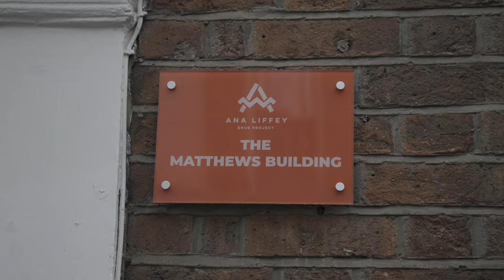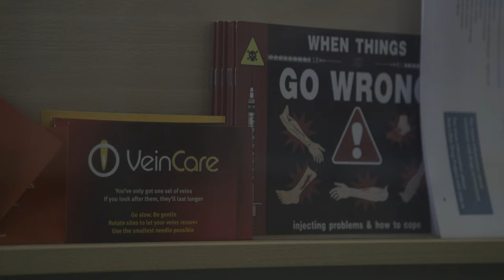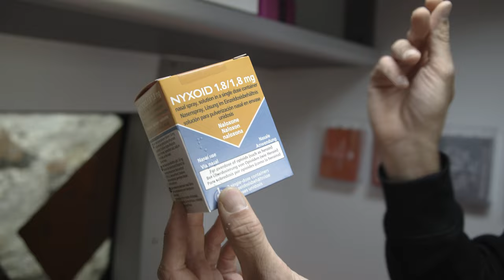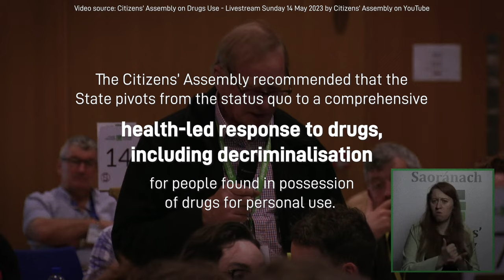Ireland's Health Led Approach to Drugs Use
In June 2023, Drugreporter visited Dublin where we interviewed key experts about Ireland's drug policy developments. The first half of the film is a case study about the Ana Liffey Drug Project, a leading low threshold harm reduction program in downtown Dublin. The second half is a discussion with experts on key issues of drug policy in Ireland, and the Citizen's Assembly on Drugs Use.

The interviewed experts in the film are: Francesca Osborne, Saoirse Aitken, Tony Duffin, Damien Gagnevin,  (Ana Liffey Drug Project), Jim Walsh (Drugs Policy and Social Inclusion Unit Department of Health), Andy O’Hara (UISCE Advocacy Service for People who use Drugs in Ireland), Anna Quigley (CityWide Drugs Crisis Campaign), Stacey Lyons (National Voluntary Drug and Alcohol Sector)

The production of the video has been co-funded by the European Union. Views and opinions expressed are however those of the author(s)only and do not necessarily reflect those of the European Union or HaDEA. Neither the European Union nor the granting authority can be held responsible for them.

Produced by the Rights Reporter Foundation - Drugreporter, 2023
Reporter | Péter Sárosi
Video | István Gábor Takács